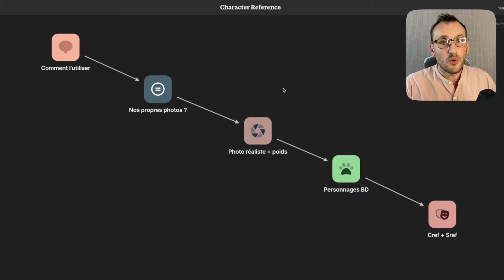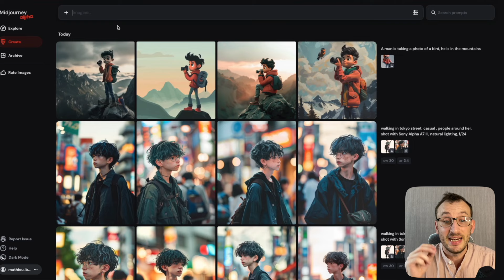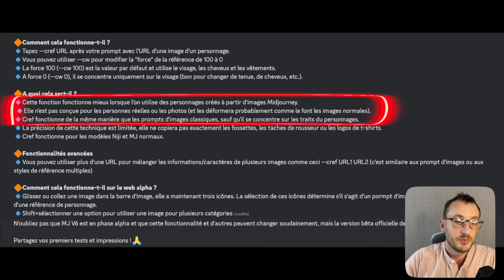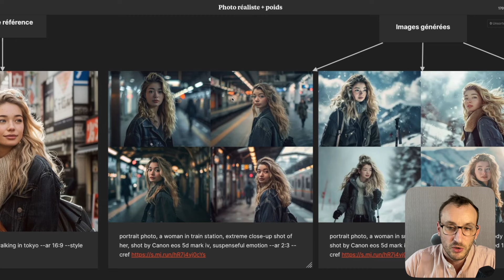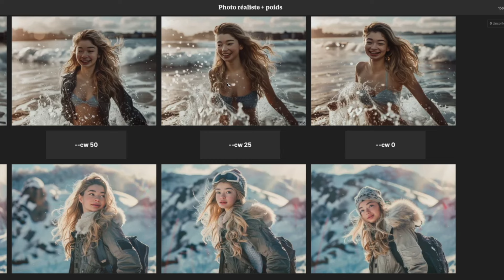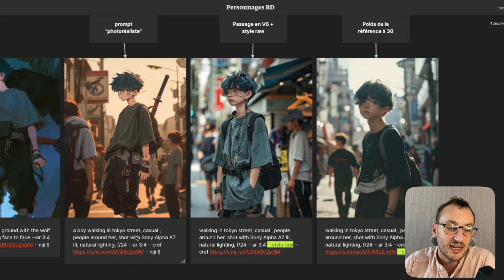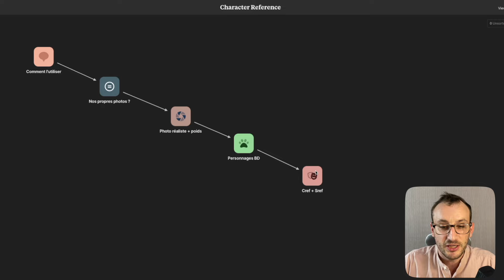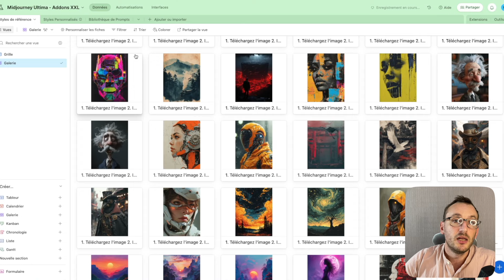Personnage Récurrent : le Guide Complet sur Midjourney ! (--CREF)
Découvrez la dernière mise à jour révolutionnaire de Midjourney : l'introduction des caractères références pour des personnages récurrents ! Dans cette vidéo tutorielle, je vous guide étape par étape sur l'utilisation de cette nouvelle fonctionnalité, tant sur Discord que sur le nouveau site de Midjourney. Vous apprendrez comment importer vos propres photos et créer des personnages réalistes ou de style BD animé avec une précision époustouflante. Je partage également des astuces sur l'utilisation combinée du Caractère Référence (--CREF) avec le Style Référence (--SREF), augmentant ainsi vos possibilités créatives.

Timeline :
00:00 Introduction
00:50 Comment utiliser le --Cref ?
03:31 Peut-on utiliser nos propres photos ?
05:46 Comment créer un personnage réaliste récurrent ?
08:33 Les personnages de BD/manga récurrents !
12:16 Le --CREF + le --SREF
13:13 Midjourney Ultima